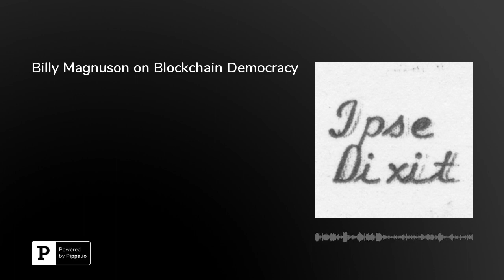Billy Magnuson on Blockchain Democracy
In this episode, William J. Magnuson, Associate Professor of Law at Texas A&amp;M University School of Law, discusses his book, "Blockchain Democracy: Technology, Law and the Rule of the Crowd," which is published by Cambridge University Press. Magnuson begins by explaining what blockchain and bitcoin are, how they work, and why people find them compelling. He describes the origins of blockchain, why it was created, and how it is used. He reflects on potential problems with blockchain technology, especially in relation to democratic values. And he suggests that it offers both promise and risk. Magnuson is on Twitter at @profmagnuson.This episode was hosted by&nbsp;Brian L. Frye, Spears-Gilbert Associate Professor of Law at the University of Kentucky College of Law. Frye is on Twitter at&nbsp;@brianlfrye.